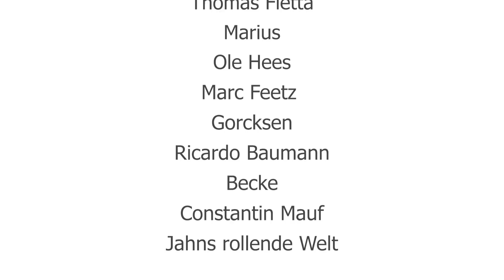8 MÖGLICHE MARINE SWORD MITGLIEDER IN ONE PIECE!! ⚔️⚓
Werde Mitglied vom Romance Dusk Kanal:
00:00 Einleitung
00:29 Drake
01:56 Corby
03:40 Sengoku & Donquixote Rosinante
05:57 Garp
06:36 Tsuru
08:05 Kuzan
09:15 Smoker, Tashigi & Helmeppo
10:36 Fazit & deine Meinung
10:53 Danksagung an die Patreons & YouTube Mitglieder